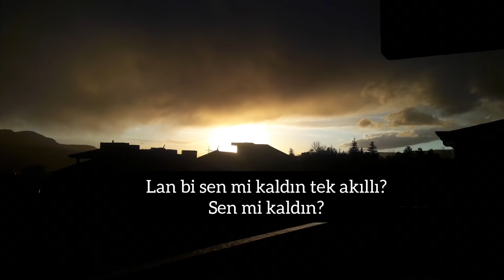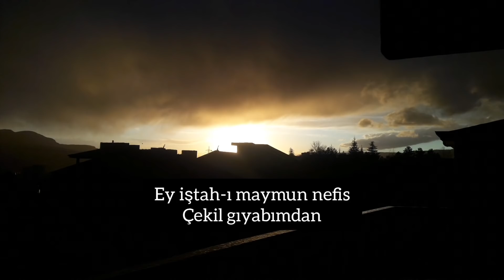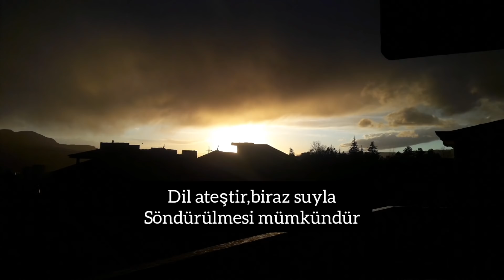Sagopa Kajmer-Vesselam/LİRİK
Müzik ve lirik;
Sagopa Kajmer
Fotoğraf;
Heiligen Schein